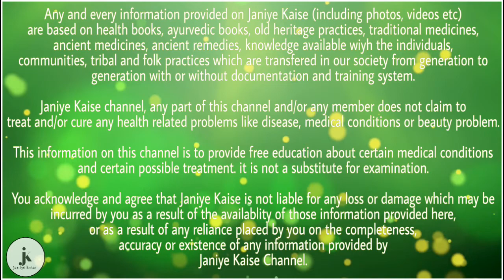अखरोट खाने के फायदे : गुप्त रोगों के लिए रामबाण है अखरोट | health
अखरोट खाने के फायदे : अखरोट खाने के फायदे बहुत होते हैं, आपने आज तक अखरोट को सिर्फ एक ड्राईफ्रूट की तरह ही खाया होगा। लेकिन क्या आप जानते हैं की अखरोट खाने से जहां आप शरीर को कई सारी बीमारियों से बचा सकते हैं। तो वहीं रोजाना के खाने को भी बेहद स्वादिष्ट बना सकते हैं। इसलिए आज हम आपको अखरोट खाने के फायदे बता रहे हैं, जिससे आप सेहत से भरपूर अखरोट के फायदे को जान सकें और उन पर अमल कर सकें।

1.अखरोट खाने के फायदे 1

अगर आप रोजाना पेट की सबसे आम समस्या यानि कब्ज से परेशान हैं, तो इसके लिए रोजाना गर्म दूध के साथ अखरोट खाने से कब्ज में राहत मिलती है।

2. अखरोट खाने के फायदे- 2

अखरोट में आयरन और विटामिन बी कॉम्प्लेक्स प्रचुर मात्रा में पाया जाता है। जिसकी वजह से अखरोट का सेवन करने से शरीर में आयरन की कमी को आसानी से दूर किया जा सकता है। एनीमिया के पेशेंट्स को अखरोट का सेवन करना फायदेमंद रहेगा।

3.अखरोट खाने के फायदे- 3

अखरोट हमारी हड्डियों को ही मजबूत नहीं करती है बल्कि इसमें मौजूद विटामिन ए, बी-कॉम्प्लेक्स और सेलीनियम शरीर में होने वाले गुप्त रोगों, कमजोर लीवर और कमजोर रोग-प्रतिरोधक क्षमता को मजूबत करती है। इसके लिए अगर आप अखरोट को रात में पानी में भिगोकर रखें और सुबह उस पानी का सेवन करें।